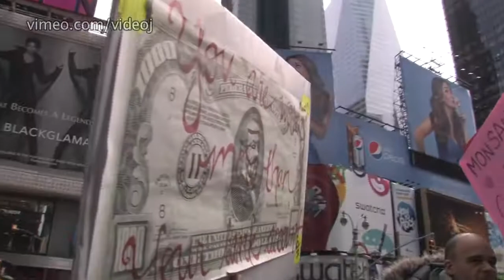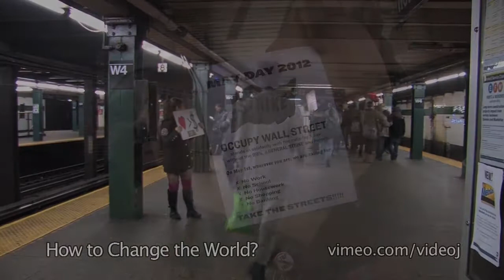(ita) Kiss in & May Day (Sciopero Generale) - OWS New York feb2012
- How To Change The World?

New York Feb14, 2012